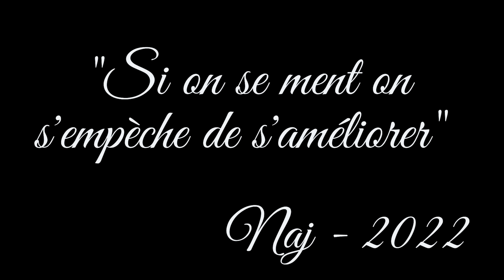Les kilos émotionnels : Mythe ou réalité ?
Dans la vie on dit qu'il vaut mieux tard donc voici une vidéo qu'on m'avait demandé depuiiiiiis hahaha mais c'est que du love promis. Vidéo sur les kilos émotionnels, sujet dont on parle de plus en plus donc je me suis dis que ça serait intéressant d'essayer de vous apporter autant de pistes que possible pour que vous ayez début de solution, même si, et c'est souvent le cas lorsque l'on parle de l'aspect psychologique, c'est assez vaste et demande parfois un long travail sur soi, j'ai voulu au moins vous donner un point de départ dans la bonne direction.

Comme d'habitude, retours d'expériences, infos complémentaires et avis sur la question sont fortement encouragés

Allez zoubi soyez sexy

(La dernière est pas une étude mais c'est une page sur laquelle je suis tombé sur le site de Everlywell qui explique super bien les grandes différences entre le Cortisol et l'adrénaline)